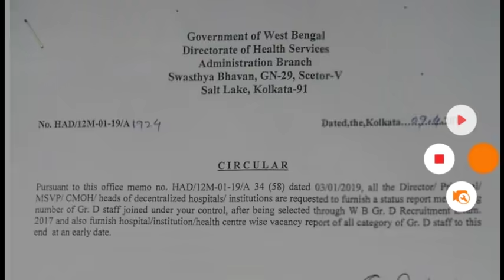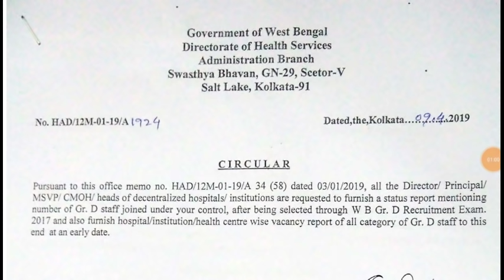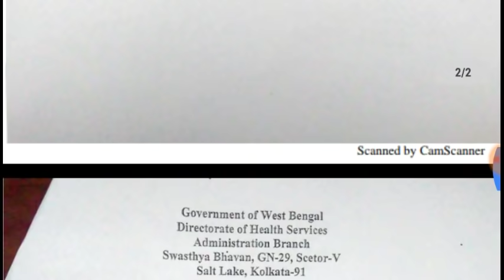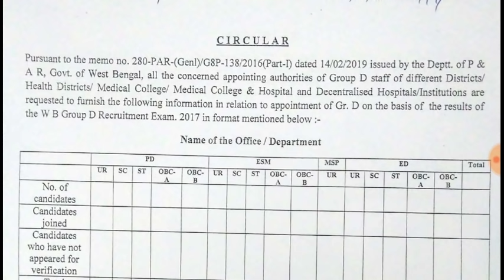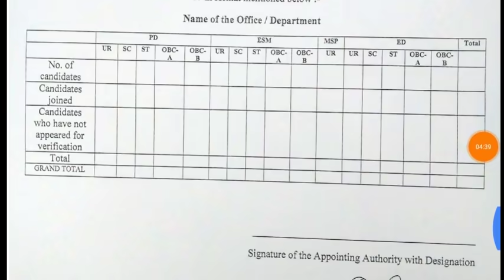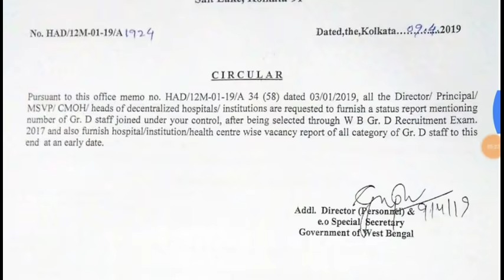WBGDRB New Important Official Update ।। Waiting Candidate হয়ে থাকলে ভিডিওটি অবশ্যই দেখুন ।।